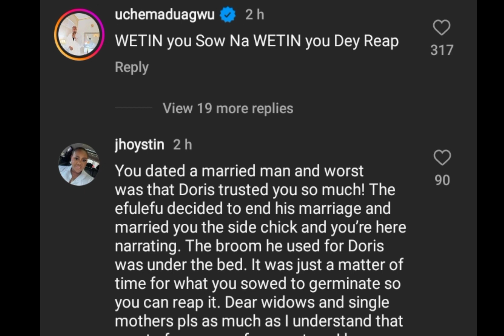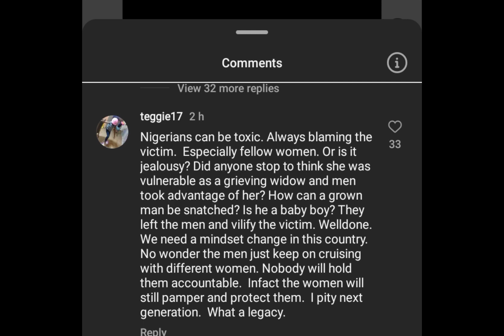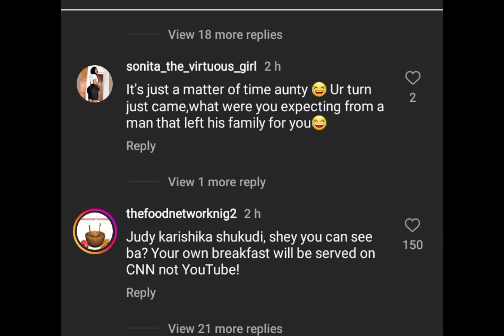Stella damasus reveal shocking never heard before gist about her divorce & husband daniel